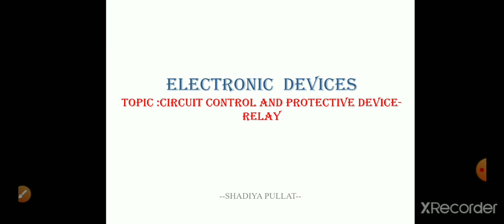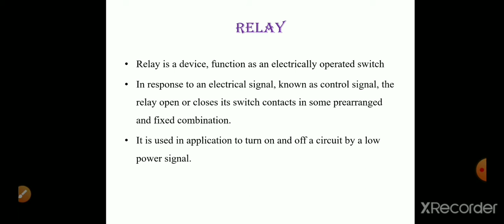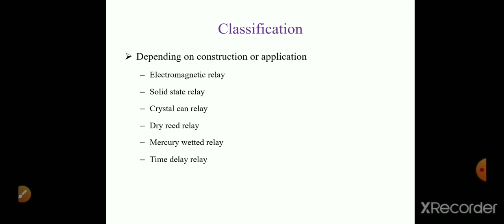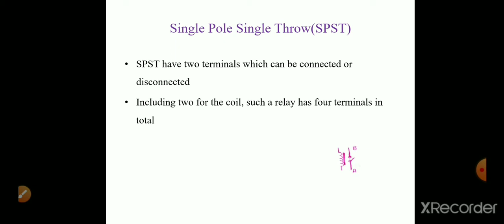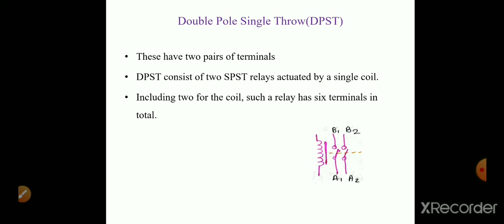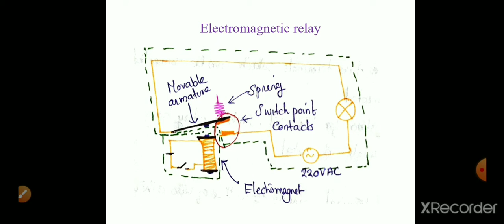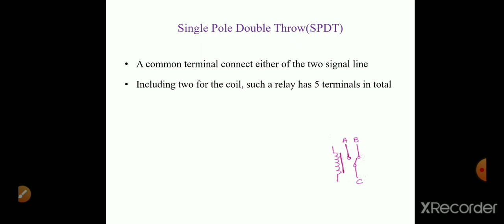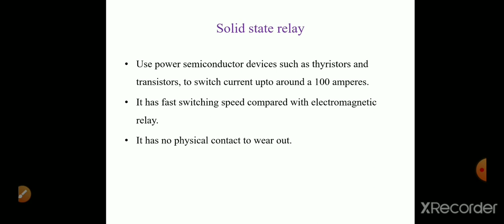Relay|circuit control and protective device - part3